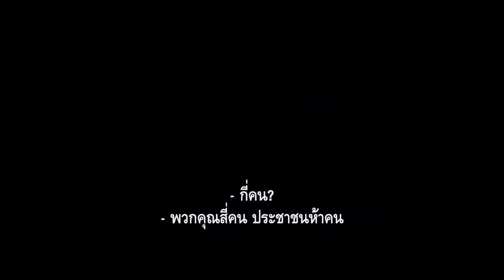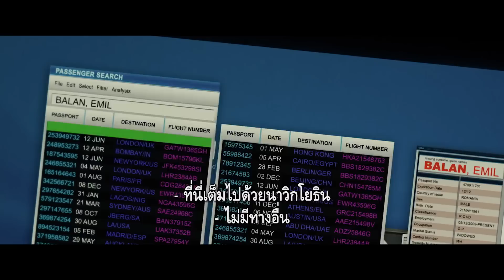SURVIVOR เกมล่าระเบิดเมือง Official Trailer Sub Thai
Lead Actors มิลล่า โจโววิช, เพียร์ซ บรอสแนน, ดิแลน แม็คเดอมอทท์,
   แอนเจลา แบสเซ็ตต์
 Director เจมส์ แม็คทีค
 Genre Action

มิล่า โจโววิช รับบทเป็น เคท เจ้าหน้าที่ทำวีซ่าประจำสถานทูตอเมริกาในลอนดอน ที่ค้นพบเบาะแสแผนวินาศกรรมของผู้ก่อการร้าย ก่อนที่เธอถูกพวกมันใส่ร้ายและถูกตามล่าโดยหน่วยงานที่อยู่ฝั่งเดียวกับเธอ เคท ต้องพยายามพิสูจน์ความบริสุทธิ์ของตัวเอง ในขณะเดียวกันก็ต้องเปิดโปงแผนการของผู้ก่อการร้ายก่อนที่จะสายเกินไป